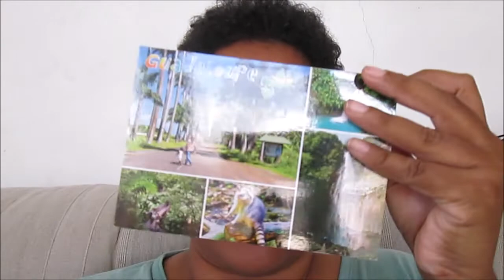[VLOG N°28] POSTCROSSING, LECTURE DU MOMENT, MON ABSENCE !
Hello everyone,

Today I'm talking to you about why I was absent as well as my readings from these past months, and a little postcrossing ... !

Good viewing!

Murielle Life